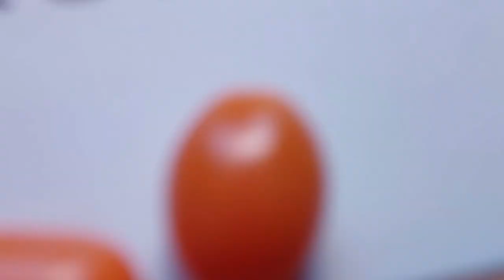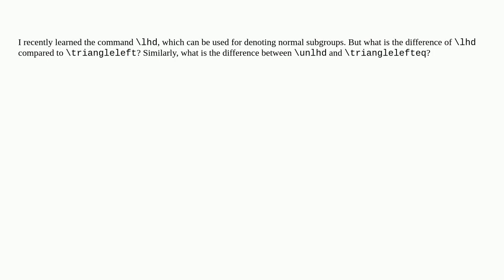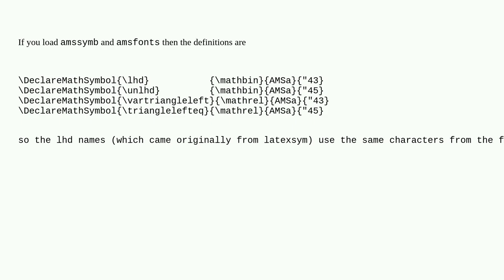Tex: Difference between lhd and triangleleft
Difference between lhd and triangleleft

A special thanks goes out to the community

  relation-symbols symbols